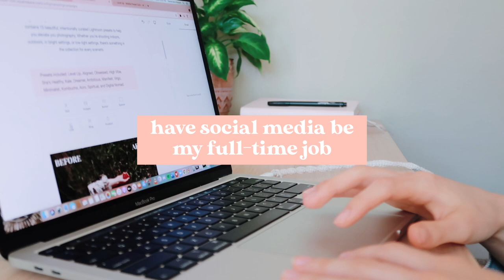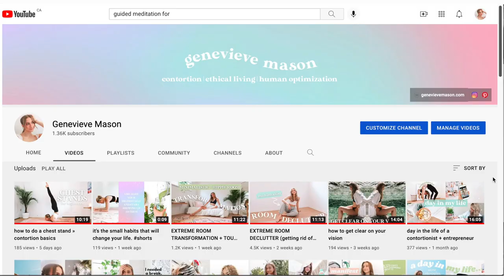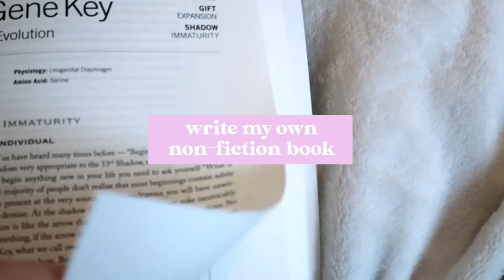get ready with me + let's talk about my plans for the future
from career goals to personal experiences and a ton of things in between, I have a long list of things that I want to do in my life... like a really long list. so today, I thought I'd share some with you.

one of the compelling reasons that got me to start youtube is the ability to document my journey throughout life. right now, I'm in a transition phase, which is currently something I'm trying to romanticize instead of resent. part of that has been switching my mindset to view this time as laying the foundations for my future. making plans, brainstorming, mapping things out for myself, etc... so in a way, this video is more a time capsule for my future self to look back on. this is me making some commitments with myself.

I hope this video gets you thinking about your own life and what you want to achieve. more than anything I hope it reminds you that we are the creators of our OWN realities. you don't have to follow a specific path in life if YOU don't want to. you can pave your own path. so set some goals, make a bucket list, whatever will make you feel excited about your future ;)

frequently asked questions:
where do I live? - british columbia
editing software? - final cut pro x